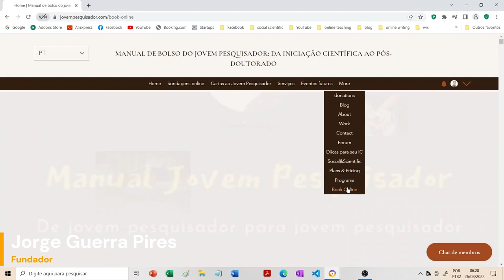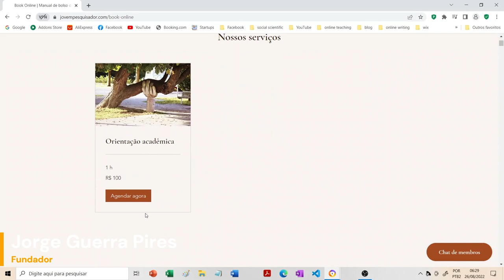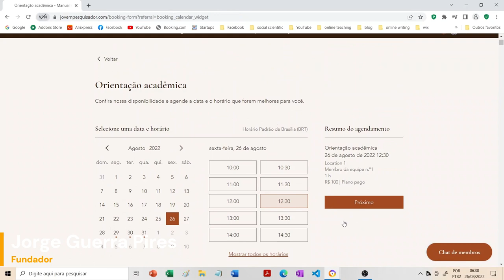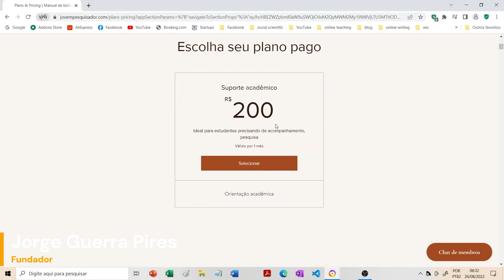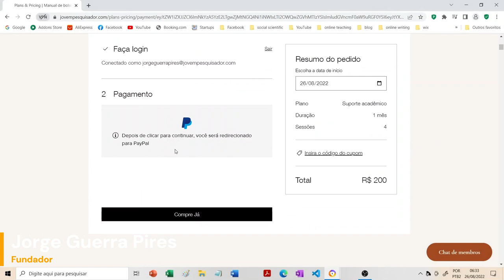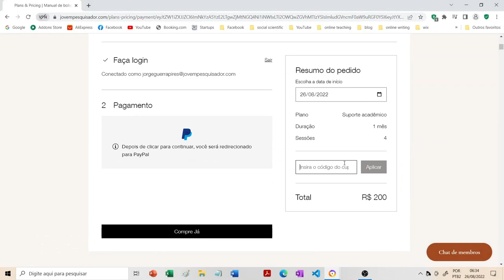Conheça nosso plano de acompanhamento acadêmico